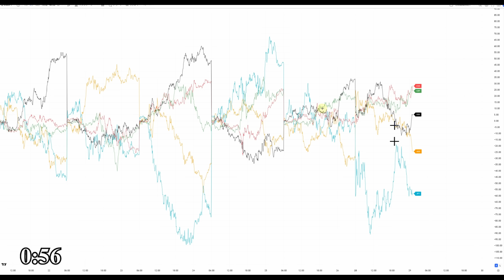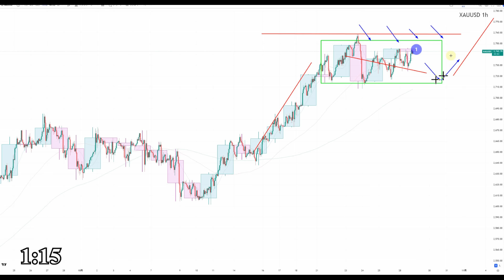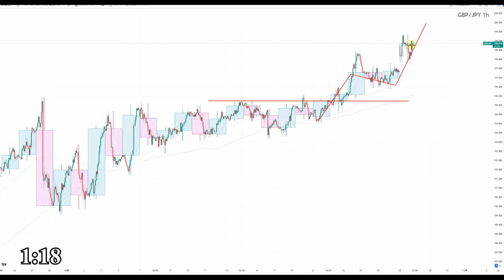【TAKA FX】ドル円他各通貨の環境認識解説。各種指数、GOLDなど 10月29日(火)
〖PR〗
6月24日発売　2冊目の出版本【60分で決着をつける FX最強のシナリオ〈設計図〉】
Amazon

0:00　ドルインデックス、円指数。通貨強弱
4:48　ドル円
7:40　ユーロドル、ポンドドル、豪ドルドル
9:54　ユーロ円、ポンド円、豪ドル円
12:10　NYダウCFD、日経平均CFD、金CFD
15:14　本日の注目通貨